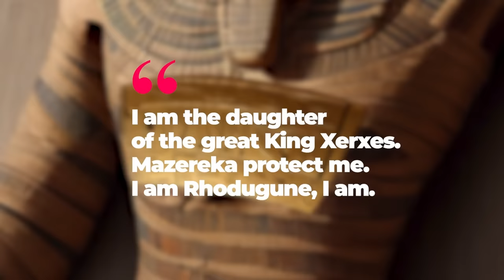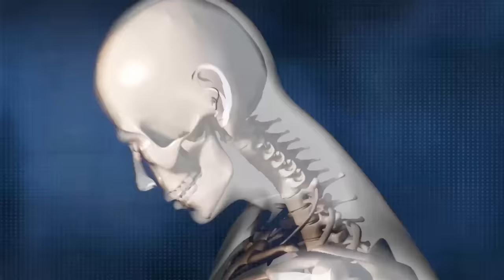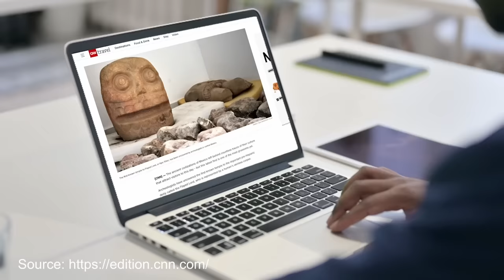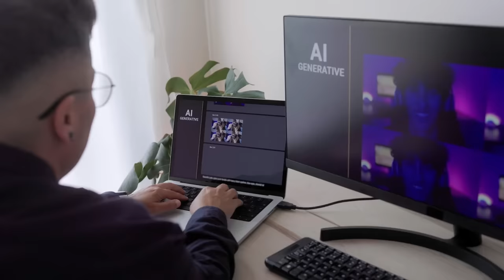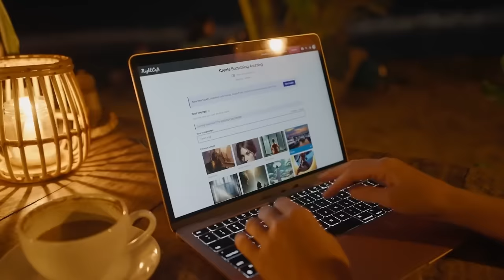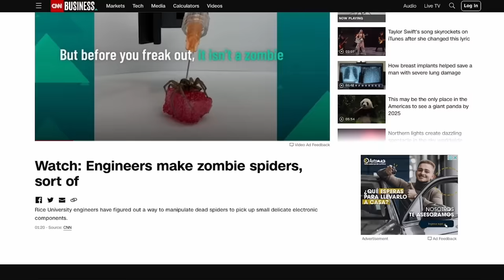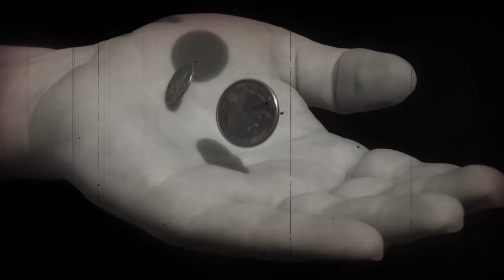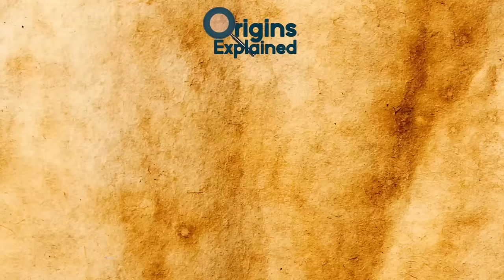Creepiest Discoveries Ever Made